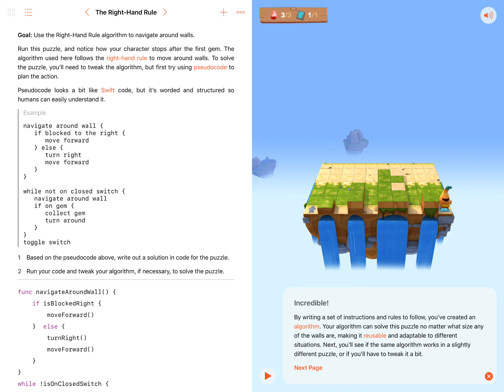Swift Playgrounds - Learn To Code 1 - 07.01. The Right-Hand Rule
Solución al nivel "The Right-Hand Rule" de Swift Playgrounds - Learn To Code 1.

Permaneced atentos al canal, ya que vamos a ir colgando vídeos con todas las soluciones de Learn To Code 1, 2 y 3.

Si eres profesor y quieres una formación sobre Swift Playgrounds y cómo utilizarlo en el aula con tus alumnos, nosotros te la podemos dar: .